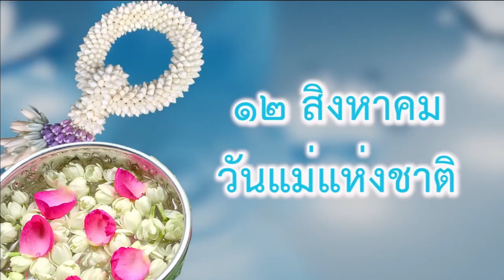63-08-13 VTR กระทรวงวัฒนธรรม บวช ON Tour